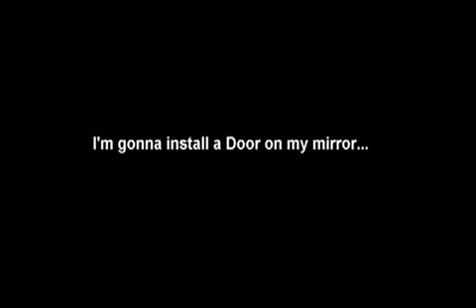Nightmare Night Costume (Re-Upload)